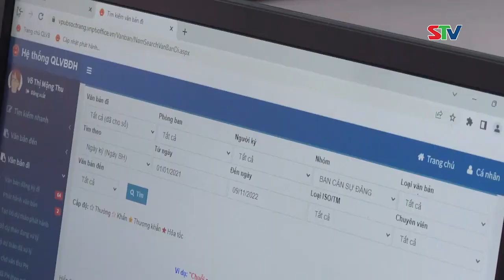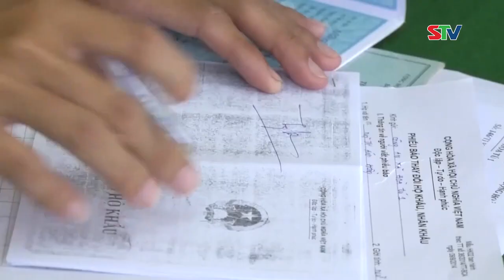STV - Tin mới mỗi ngày I Ngày 8/4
STV - Mời quý vị theo dõi Tin mới mỗi ngày với các tin tức nổi bật:
1. UBND tỉnh Sóc Trăng tổng kết công tác thi đua, khen thưởng năm 2022
2. ĐBQH tỉnh Sóc Trăng tiếp xúc cử tri huyện Mỹ Xuyên